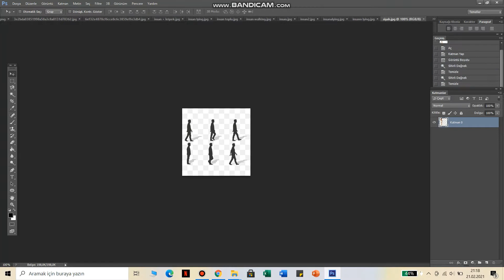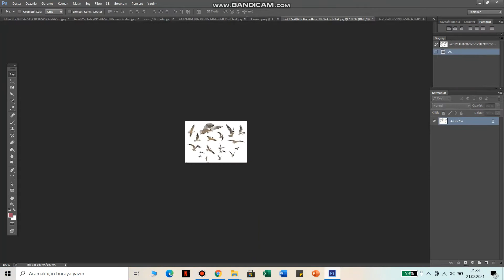Landscape Architecture Visiualization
Landscape DESIGNING

There is not Ad.
Reklam yoktur.